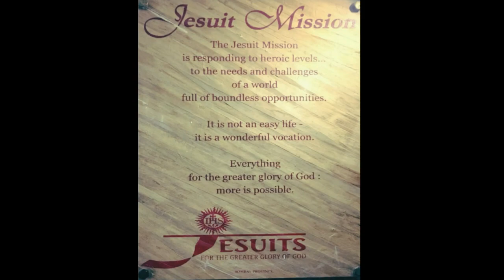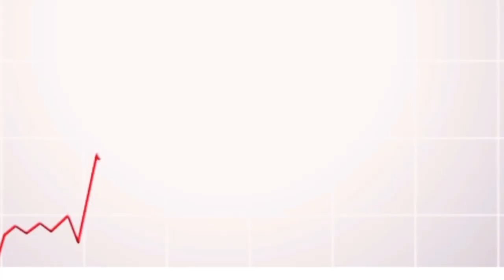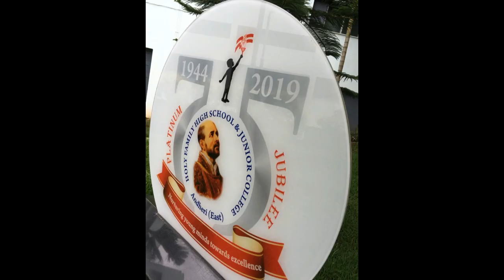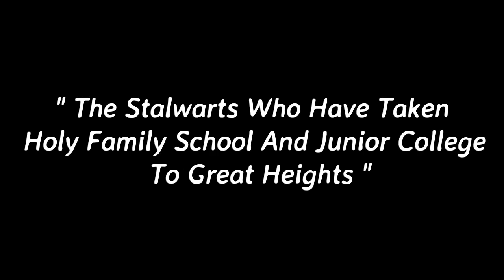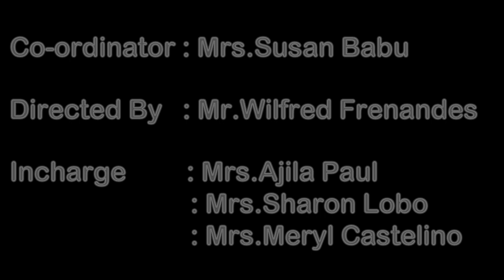Holy Family High School Platinum jubilee song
Watch till the end for credits